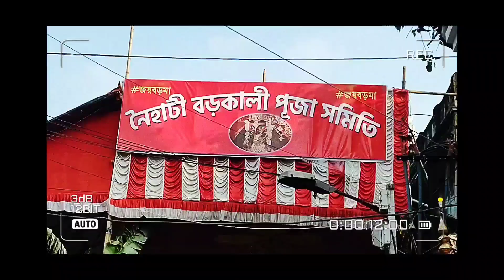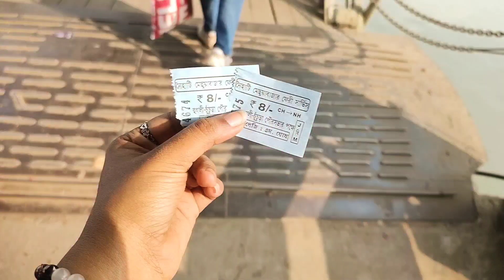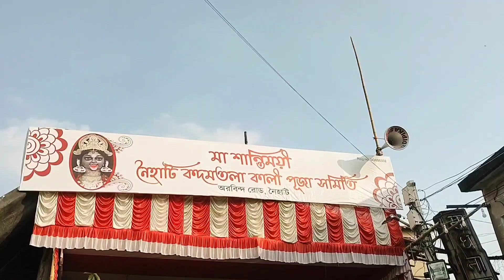মা টানালো তাই হটাই চলে গেলাম নৈহাটি কিন্তু মন্দিরে ঢুকতে পারলাম না কেনো🥺নৈহাটি বড় মা🌺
Thank you for clicking on this video and spending your precious time with me!Hope you enjoyed it✨I create and post videos every week around productivity, government job aspirants and lifestyle, study vlogs and a lot more and if this interests you , I am sure we can be friends 💕

FAQ:
Who am I?
Hi 👋 My name is Adrija Chatterjee🤫
My Education Qualification
I am an accountancy honours student😑 currently preparing for government exams🫡
Which Camera?
Phone's camera rocks (Motorola G60)
Editing app:
For Thumbnail : PicsArt
For video : Inshot